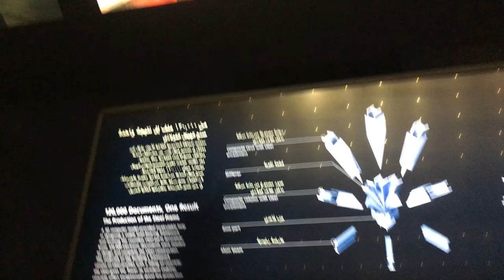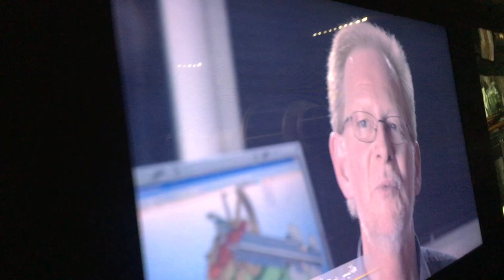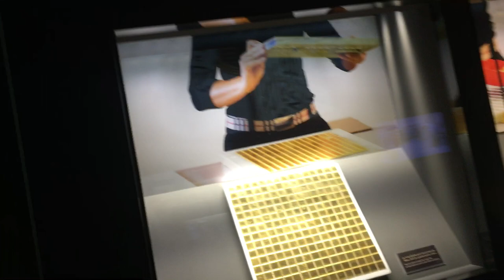Abraj Al Bait Makkah Clock Royal Tower. seven skyscraper hotels in Mecca, Saudi Arabia.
The Abraj Al-Bait (Arabic: أبراج البيت, romanized: ʾAbrāǧ al-Bayt "Towers of the House") is a government-owned complex of seven skyscraper hotels in Mecca, Saudi Arabia. These towers are a part of the King Abdulaziz Endowment Project that aims to modernize the city in catering to its pilgrims. The central hotel tower, the Makkah Clock Royal Tower, is the fourth-tallest building and sixth-tallest freestanding structure in the world. The clock tower contains the Clock Tower Museum that occupies the top four floors of the tower.[5]

The building complex is metres away from the world's largest mosque and Islam's most sacred site, the Great Mosque of Mecca.[6] The developer and contractor of the complex is the Saudi Binladin Group, the Kingdom's largest construction company.[4] It is the world's second most expensive building, with the total cost of construction totalling US$15 billion. The complex was built after the demolition of the Ajyad Fortress, the 18th-century Ottoman citadel on top of a hill overlooking the Grand Mosque.[7] The destruction of the historically significant site in 2002 by the Saudi government sparked an outcry and a strong reaction from Turkey